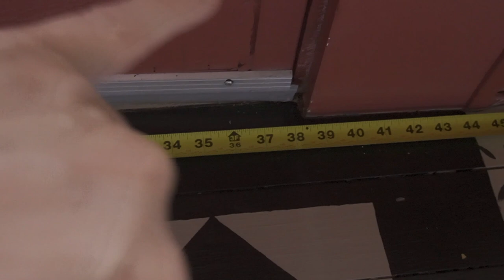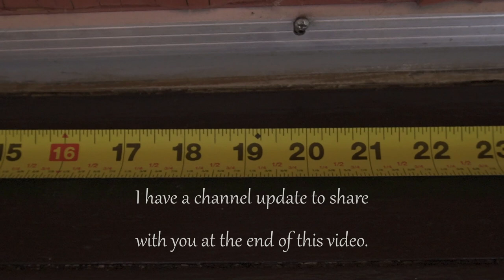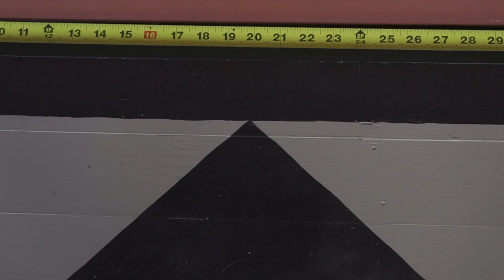DIY Painted Floor Runner | Primitive Floorcloth | Channel Update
In this video you will learn how to paint your own floor runner, or floorcloth. I'll show you step by step how you can create one for your own home!

Julie Keeper of my Home
Blaine, Maine 04734

Filming Equipment:
Camera/lens ~ Sony Alpha ZV-E10